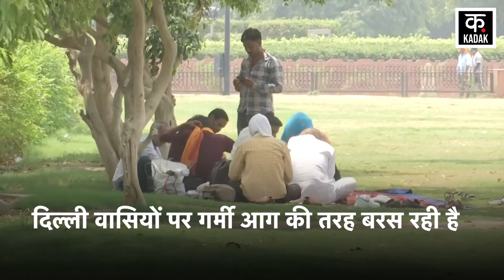Heat Wave alert: Delhi-NCR में गर्मी का सितम, पारा पहुंचा 50 डिग्री के पार | Kadak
Most parts of North to West, Central and East India are in the grip of severe heat. The maximum temperature is being recorded above 45 degrees Celsius. In Delhi, the mercury reached almost 50 degrees Celsius (49.9 degrees). Apart from this, the heat is continuously continuing in Rajasthan, Haryana, Madhya Pradesh, Chhattisgarh, Vidarbha, Bihar, Uttar Pradesh.

उत्‍तर से लेकर पश्चिम, मध्‍य और पूर्वी भारत का अधिकांश हिस्‍सा भीषण गर्मी की चपेट में है. अधिकतम तापमान 45 डिग्री सेल्सियस से ज्‍यादा रिकॉर्ड किया जा रहा है. दिल्‍ली में तो पारा तकरीबन 50 डिग्री सेल्सियस (49.9 डिग्री) तक पहुंच गया. इसके अलावा राजस्‍थान, हरियाणा, मध्‍य प्रदेश, छत्‍तीसगढ़, विदर्भ, बिहार, उत्‍तर प्रदेश में भी गर्मी का सितम लगातार जारी है